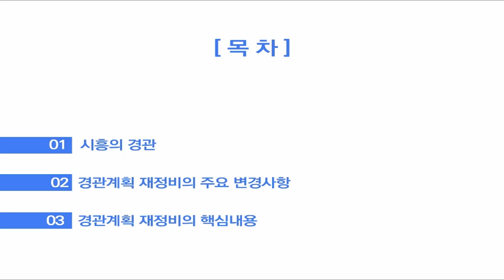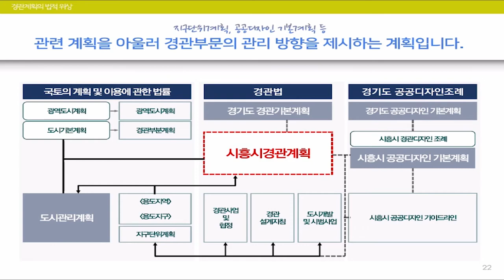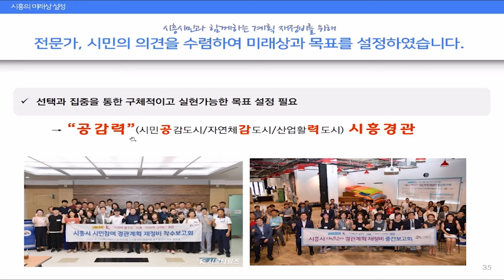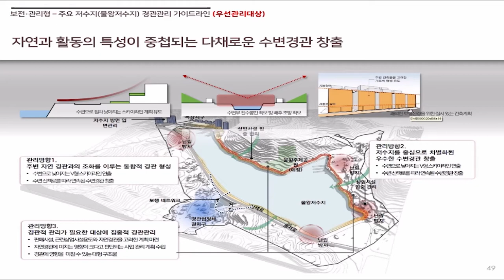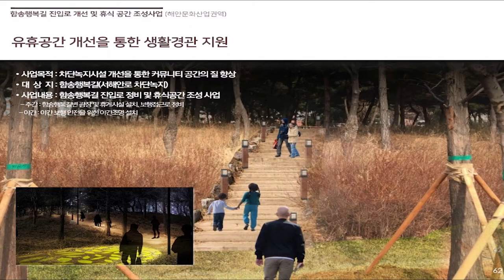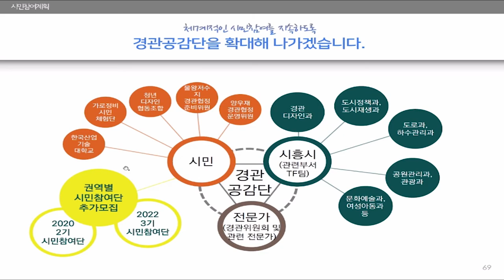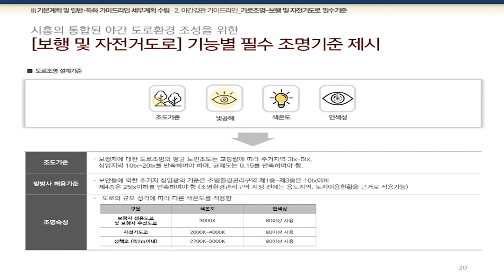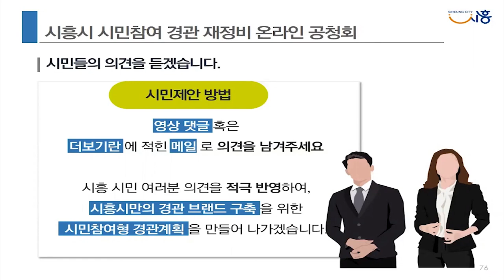시흥시 시민참여 경관계획 재정비 온라인 공청회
「경관법」 제11조 제1항 규정에 의하여 『시흥시 시민참여 경관계획 재정비(안)』에 대한 공청회를 개최하여 시민 의견을 청취하고자 합니다.
 아래와 같이 코로나-19 사태로 인해 온라인 공청회와 오프라인 공청회를 동시에 실시합니다.

1. 온라인 공청회
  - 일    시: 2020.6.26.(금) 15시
   -  의견 청취 기간 : 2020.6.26.(금) 15시 ~ 7.3.(금) 18시
  - 의견서 서식받기(이메일 접수시 사용)
: 시흥시 홈페이지 - 분야별 정보 - 스마트시티/교통 - 도시행정자료실 – 경관계획 공청회 의견서
  - 문    의: 시흥시 경관디자인과(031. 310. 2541 / 2544)

※ 오프라인 공청회
  - 일  시 : 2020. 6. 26.(금) 15시 ~ 17시
  - 장  소 : 글로벌센터3 회의실